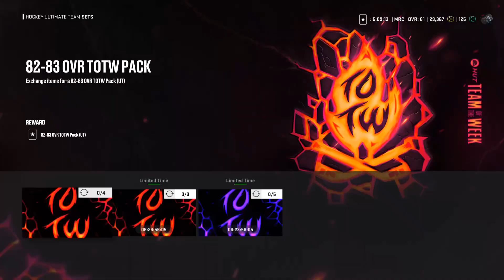NHL 25 HUT - New content! Champs Rewards, Team of the week! Cards, objectives & Moments